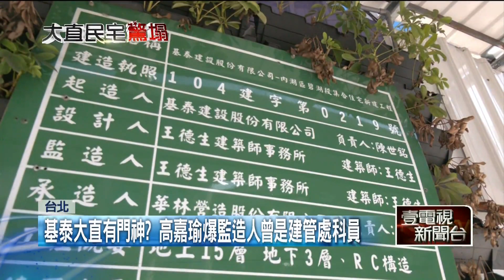【新聞一點靈】基泰大直有門神？ 高嘉瑜爆監造人曾是「建管處科員」 基泰建設能否賠百億成未知數 受災戶憂恐「告贏拿不到錢」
針對台北市大直塌陷案，民進黨立委高嘉瑜今（10）日再爆料，基泰大直從起造、承造、監造都有問題，不僅基泰的負責人陳世銘遭起底，曾在馬政府時期當過都市計畫委員，甚至設計、監造都是同一人，也就是王德生，調查其背景還發現，曾待過台北市建管處。高嘉瑜要求市府徹查，是否有「內神通外鬼」。

大直房屋塌陷進入第4天，受災戶往後日子該怎麼過也是未知數，繼昨（9）日北市府對基泰聲請首波假扣押後，今（10）日也向受災戶說明接下來的求償辦法，不過受災戶們都很擔心，扣了6000萬，基泰接下來要面臨的百億賠償他們賠得起嗎？ 會不會惡性脫產倒閉，律師就建議，最好要把基泰建案的負責人、建築師、配合的營造商，甚至北市府都列為被告，才有機會擺脫「告贏、卻拿不到賠償金」的窘境。